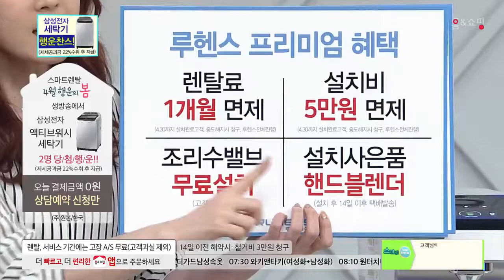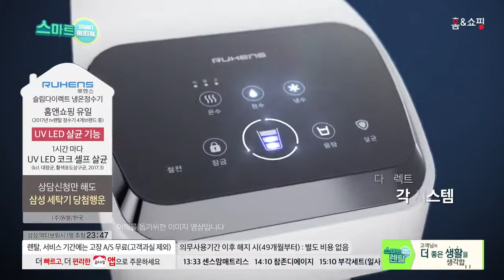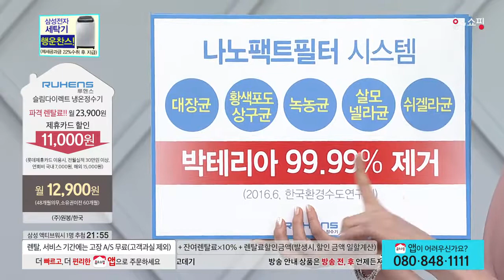[홈앤쇼핑] 루헨스정수기(렌탈)